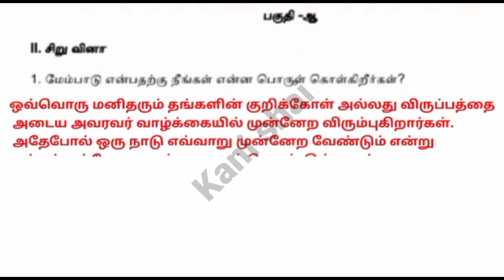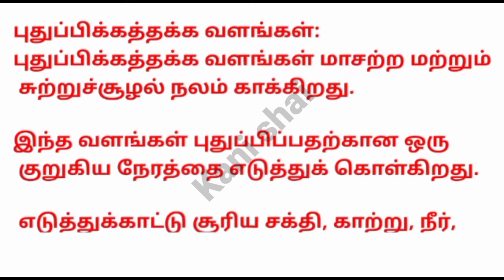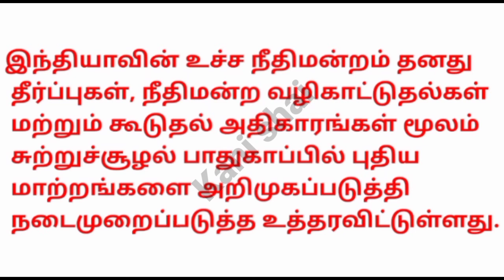9th social science assignment economics|| Tamil medium